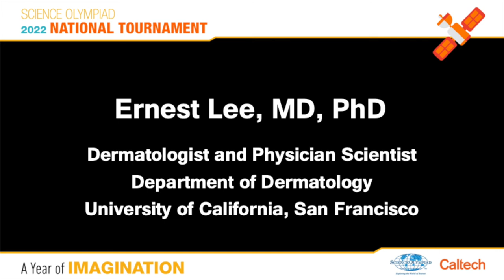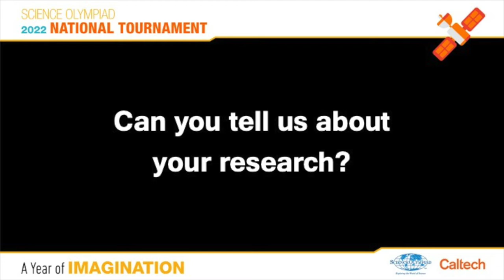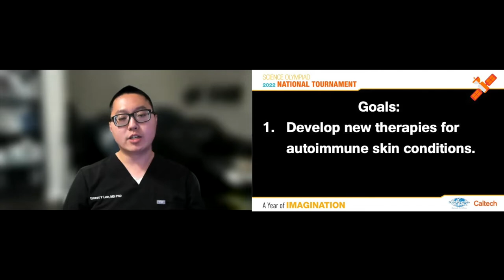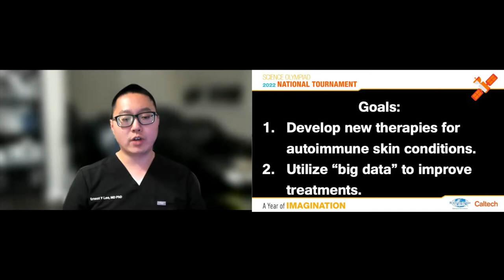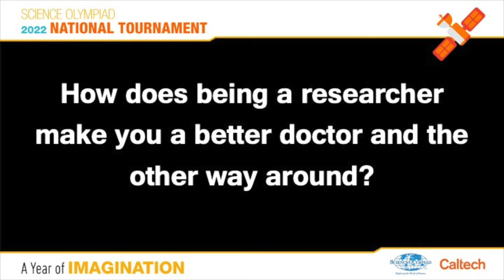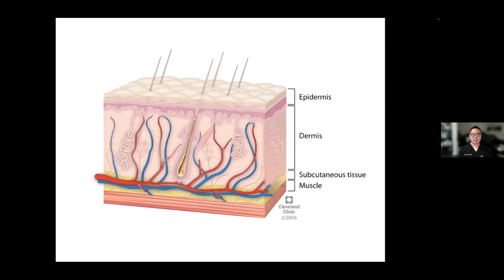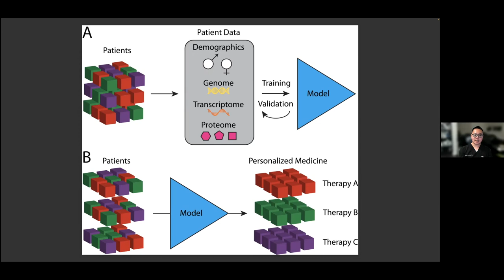Expo Talk: The Future of Dermatology Research with Dr. Ernest Lee